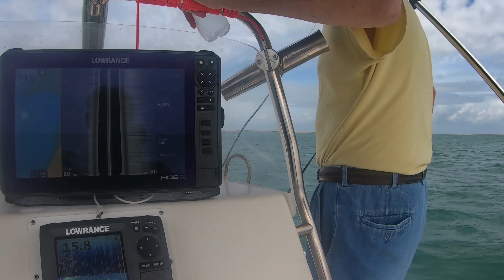Catching Bluefish Cape Lookout North Carolina With Al Cook